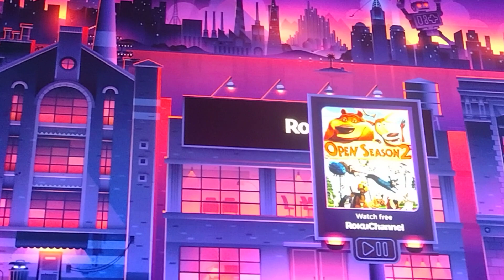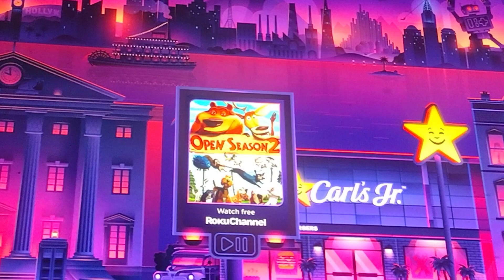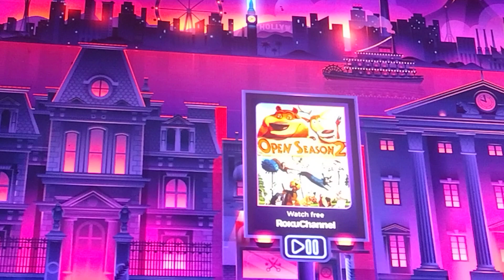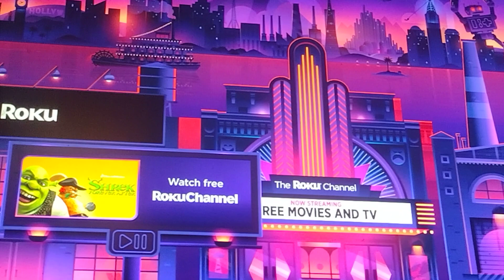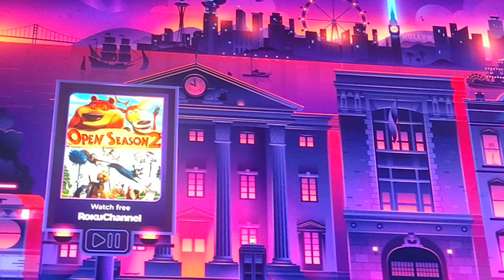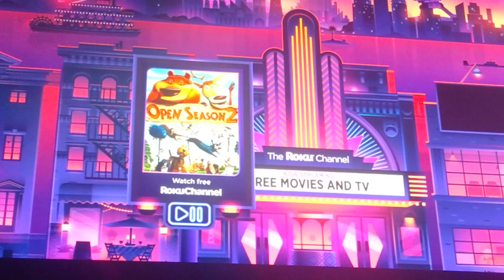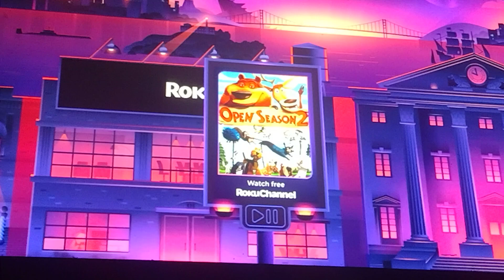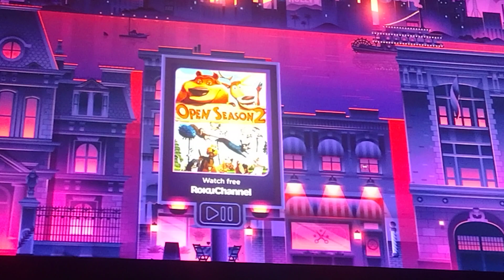DEVIN HANEY TELLS FLOYD MAYWEATHER "YOU BEEN HATING A LONG TIME"